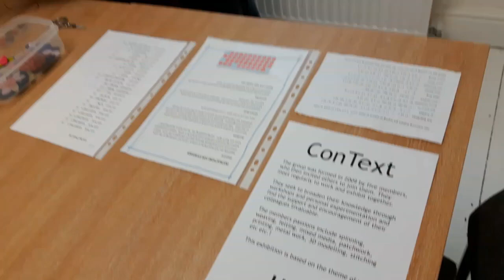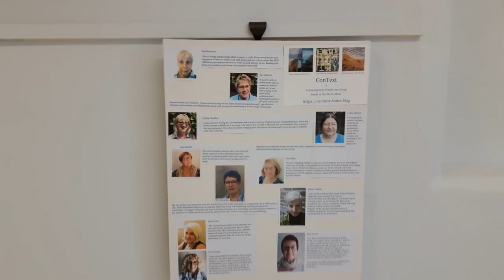Context H2O Exhibition Nov 2018 in Blue Moon Gallery , Heswall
Contemporary textiles exhibition using a variety of media .